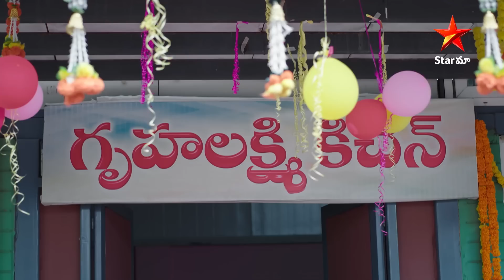Intinti Gruhalakshmi - Episode 999 Highlight 3 | Telugu Serial | Star Maa Serials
Intinti Gruhalakshmi - Episode 999 Highlight 3.
Watch intintigruhalakshmi Mon-Sat at 03:30 PM only on StarMaa